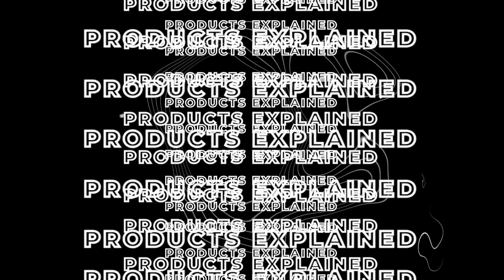How to install Renthal Ultralight Front Sprocket • Renthal Tech Tips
Monster Energy Kawasaki’s Justin Shantie shares some very trick factory mechanic tips to make this job much easier than you thought. Leave your power tools in the cabinet and avoid unwanted removal of your chain’s master link as you watch Justin take you through the steps in a process you have likely been overcomplicating.

Check out these links to view the entire Renthal Ultralight Front Sprocket range here and find the correct fitment for you.

Timestamps
Intro : 0:00
Tools required 0:28
Stock sprocket removal : 0:38
Renthal sprocket install : 2:30

Renthal is a global leader in the manufacturing, design, and sales of motorcycle, ATV and cycle parts and accessories. The current parts portfolio covers a wide range of products for motocross, quad bikes, road bikes, and trials bikes. These market-leading products include handlebars, grips, bar mounts, hand guards, chainwheels, chain, and brake pads. Our cycle product portfolio includes handlebars, stems, grips and chainrings. Renthal is a global brand, but the manufacturing heart is in Manchester, UK.

Renthal is the leading handlebar manufacturer for motorcycle and ATV aftermarket sales. Additionally, Honda, Kawasaki and Suzuki currently choose to fit Renthal handlebars as original equipment.